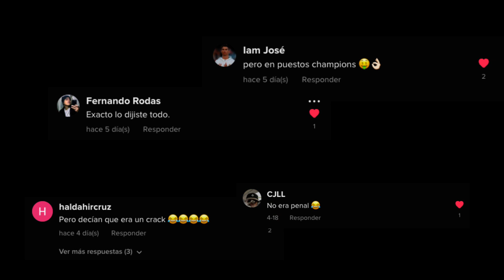2 años de trabajo. Nuevo logo, más deporte, más para ti.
Queremos seguir creciendo nuestra comunidad.